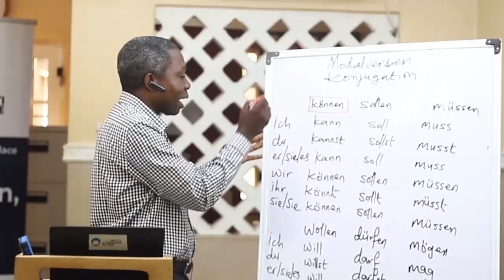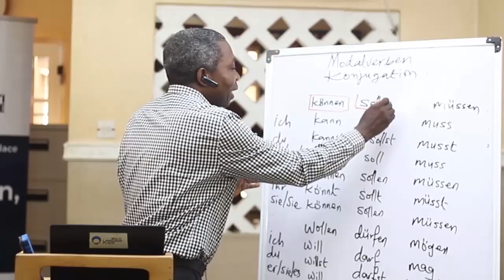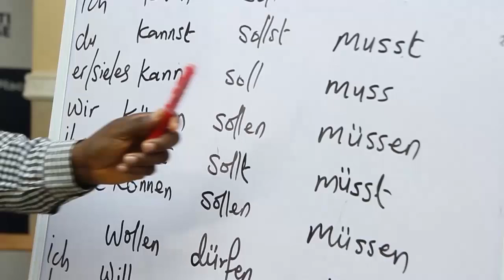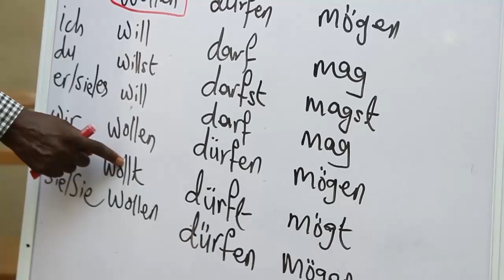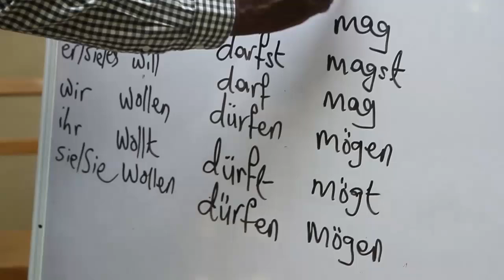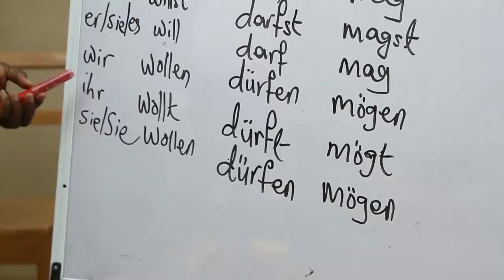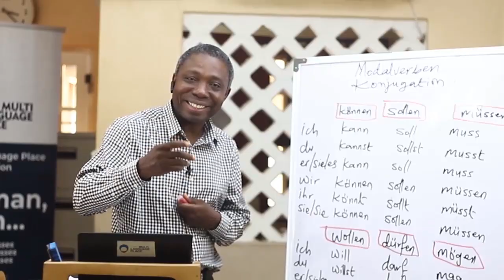Modalverben 2 (Modal verbs 2) | GERMAN LESSON 42